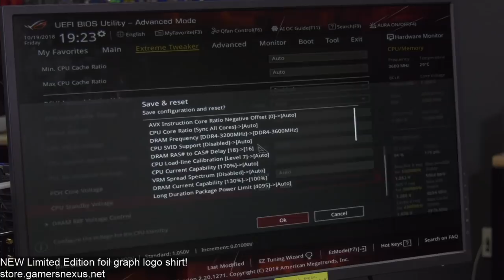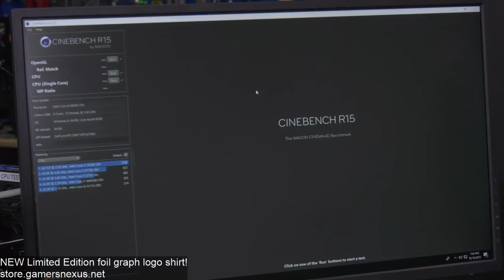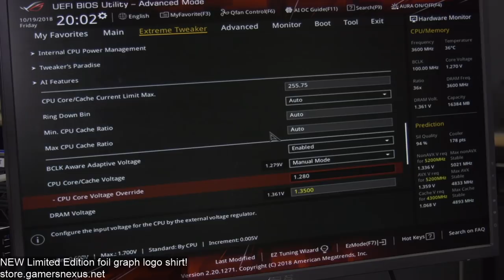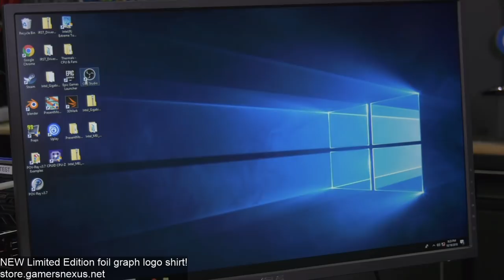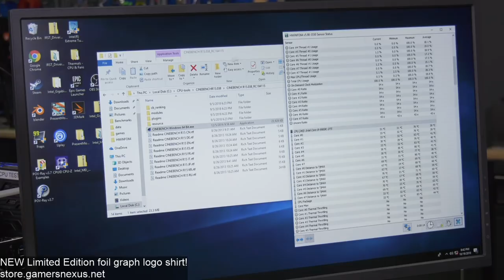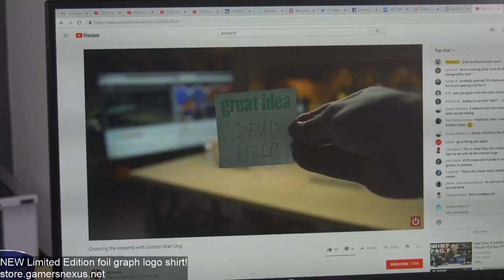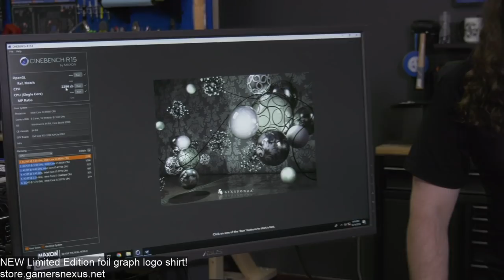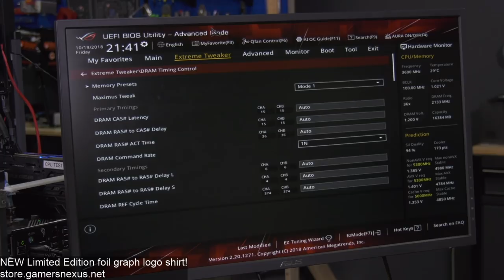Live: Delidded i9-9900K Overclocking w/ Lapped IHS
We're overclocking our delidded 9900K (with liquid metal) live! We'll benchmark how far we can push the new i9-9900K in Cinebench & more. Grab our NEW limited edition Foil Graph Logo shirt on the store!

Buying GN merch on the store during streams is what helps ensure we can keep doing livestreams, alongside superchats. Please note that we run a delay on reading superchats due to volume.

If you still want it, you can find the i9-9900K

If you like our content, you might like our written articles as well